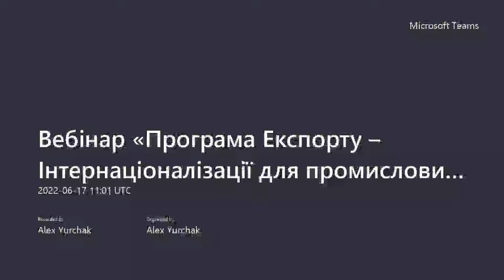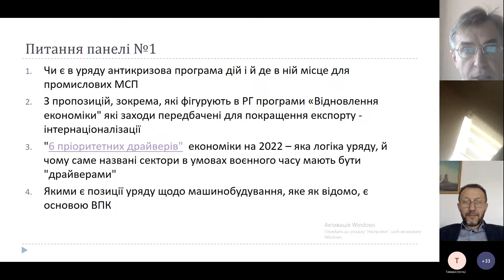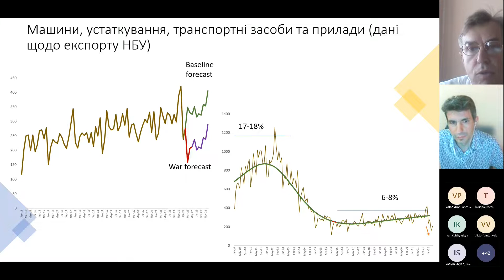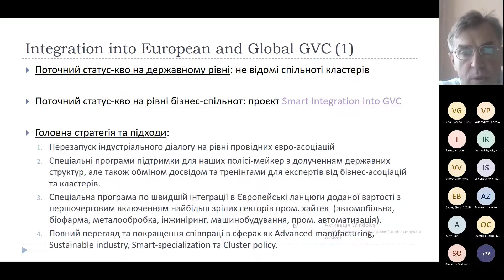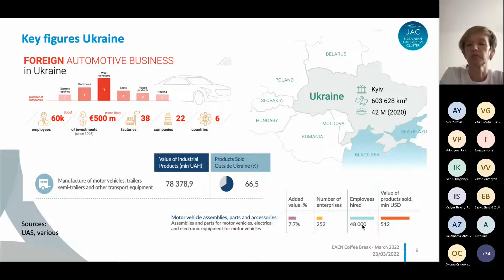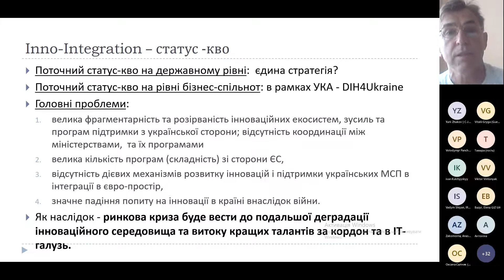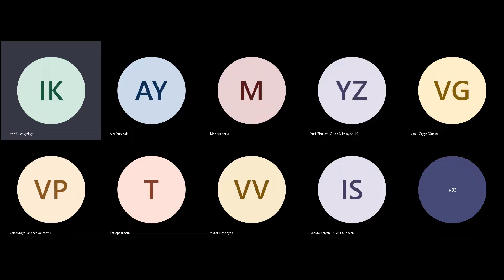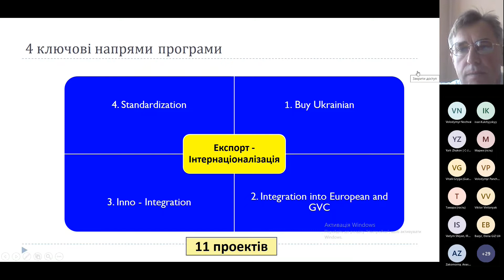Вебінар «Програма Експорту – Інтернаціоналізації для промислових МСП»